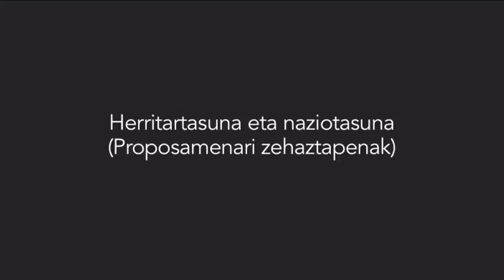Joseba Etxarri: "Herritartasuna eta naziotasuna. Diaspora"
Euskal Estatuari bidea zabaltzen liburu bilduman jorratzen den "herritartasuna" kontzeptua aztertu eta hausnartzeko Ipar Hegoa Fundazioak egindako bigarren mintegian, Joseba Etxarri kazetariak Herritartasun eta naziotasun kontzeptuetan diasporak hartzen duen papera azaldu zuen.